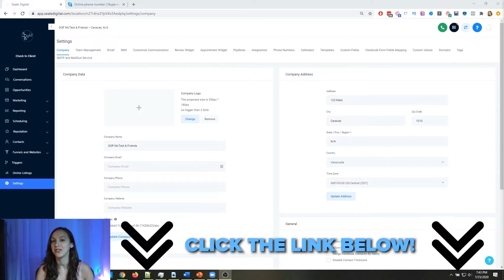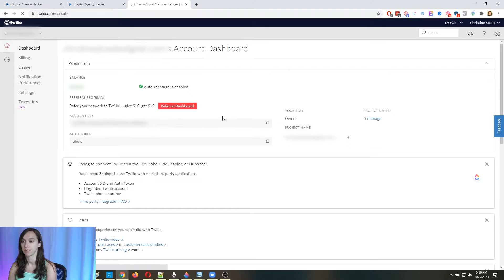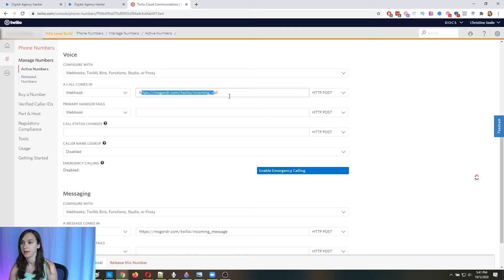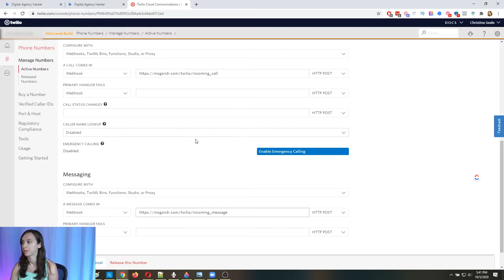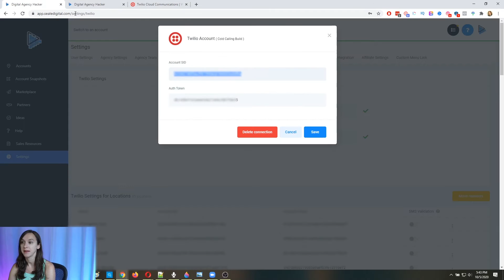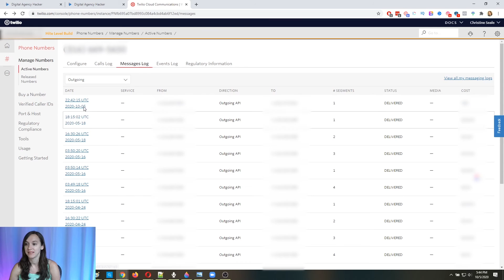Texts Won't Send? SMS Troubleshooting in GoHighLevel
Got SMS deliverability problems? We are going to go through step by step troubleshooting for SMS/text sending in GoHighLevel, including Twilio issues! *READ MORE*

This sms troubleshooting guide is the quick & easy way to fix text/SMS problems between GoHighLevel and Twilio!

If you already have a GHL account, you can still get the course and template here!

0:00 Intro
0:33 Agency Settings
1:11 Twilio Settings
2:03 Phone Numbers
5:45 Twilio Error logs